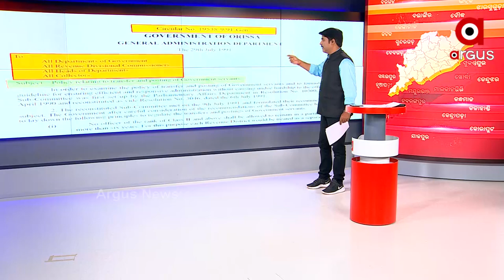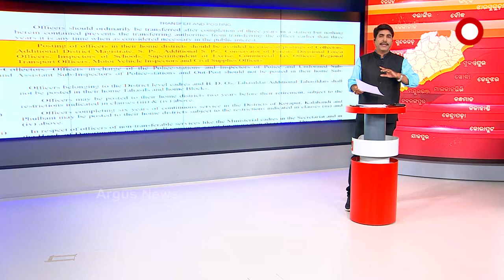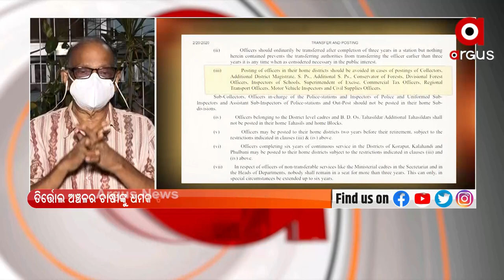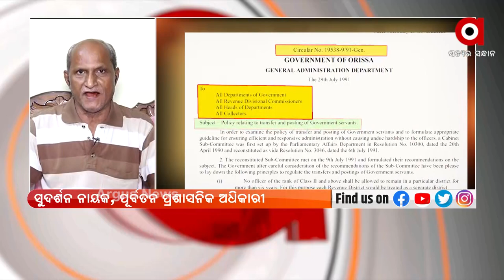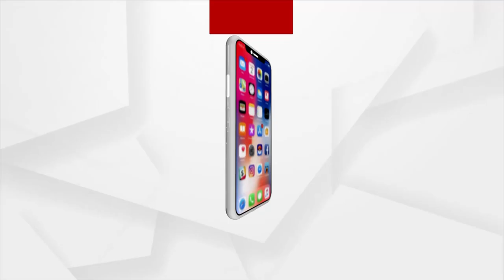PRASNAKALA :: ନିର୍ବାଚନ ଲଢିବେ କି